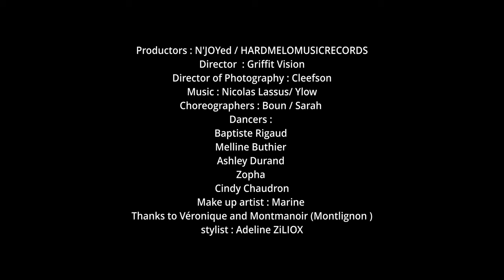YLOW - YOUR BODY IN HELL (Official video)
Productors N'JOYed & Hardmelomusicrecords
Music Nicolas Lassus / Ylow
Director : Griffit Vision
Director of Photography : Cleefson
Choreographers : Boun /Sarah
Dancers :
Baptiste Rigaud
Melline Buthier
Ashley Durand
Zopha
Cindy Chaudron
Make up artist : Marine
Thanks to Véronique and Montmanoir (Monlignon)
Stylist : Adeline Ziliox